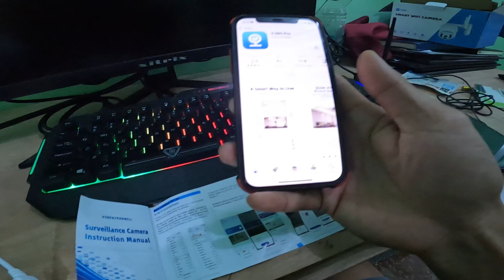Bagyong Nika Bumanat sa lugar namin pati Trabaho Apektado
Signal #3 Tayu Sa Nueva vizcaya
Mag Iingat Po ang Lahat mga Kamasta
Apektado Pati Trabaho

Your Home Design and Solution
# House Build
# House Renovation
# Diy House Tutorials
# HOuse Make Over
# Diy KIsame
# Travel
# Adventure